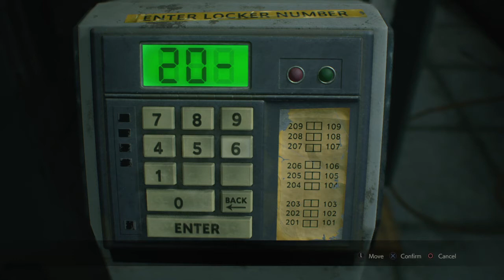2ND RUN HARDCORE CLAIRE RESIDENT EVIL 2_20210829223203